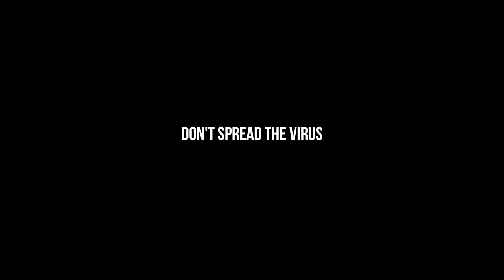Chicago Coronavirus LockDown | Drone Aerial 4k Footage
Check It Out... This Footage speaks for itself... Its hard to say something  productive to these scenes...

My Drones:
DJI Phantom 4 Pro V2
DJI Mavic Air 2

My Computers
27'' iMac

Camera
Sony a7Siii
Lenses
Sony G-Master 70-200mm
Sony G-Master 16-35mm
Sony G-Master 24-70mm